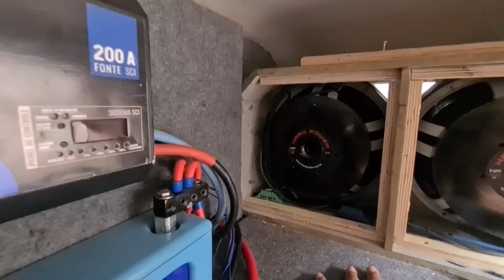bora deixar o som pronto pra guerra - dei um gral nos médios e contei todas as novidades pra vocês